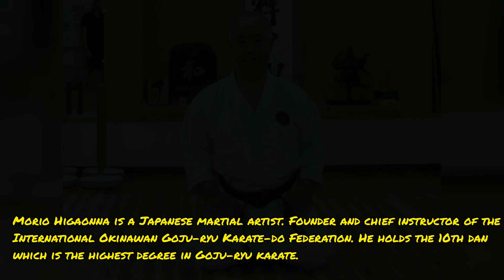The man with iron fists | Morio Higaonna | tribute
This video is a small tribute to the great master of Goju ryu. Morio Higaonna (10th dan)

Infraction mercury